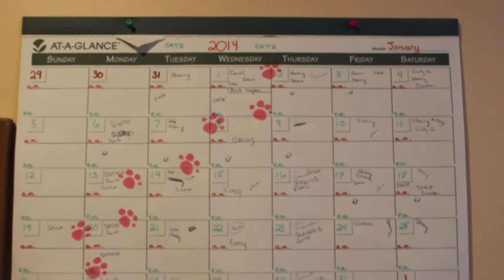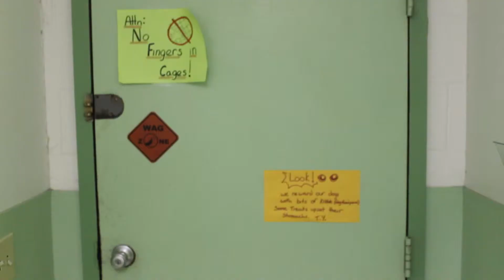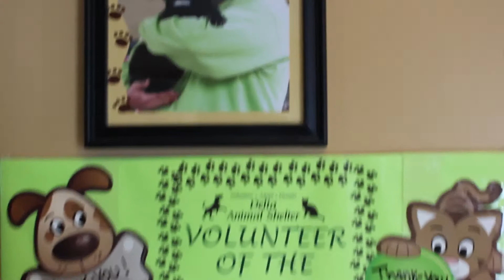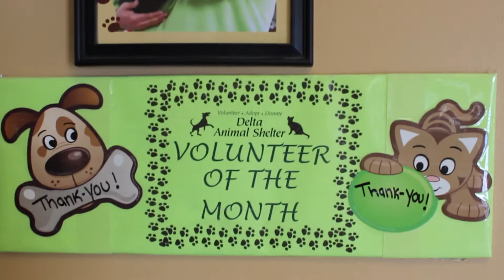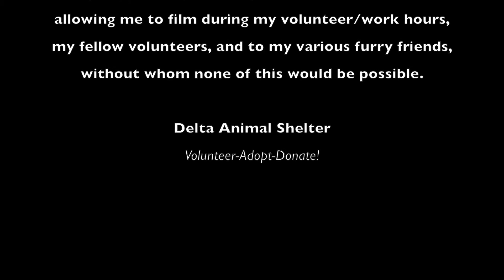Delta Animal Shelter: A Musical Documentary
This was my first project for Digital Cinema II: Documentary and Experimentation.  I had to make a documentary, and I chose to make it in a musical fashion.  I work at this place, and have full permission to put this video on youtube.